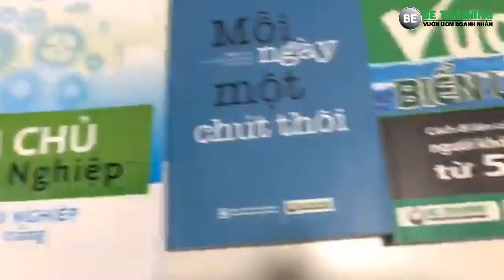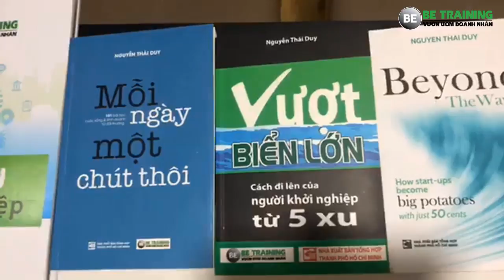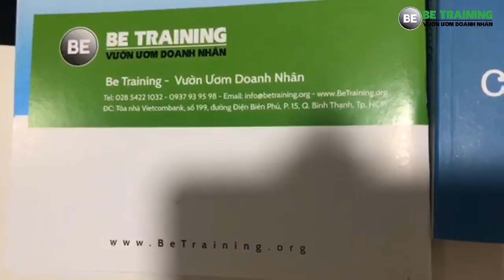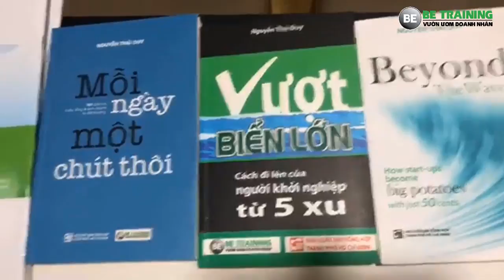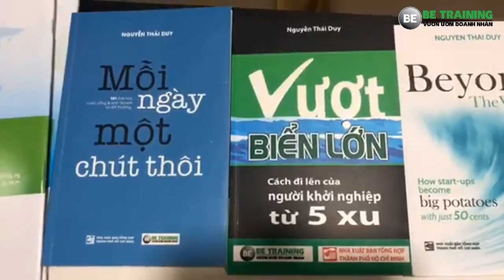18 điều chủ doanh nghiệp thành công làm còn người thất bại không làm - Phần 1 - Bài 258